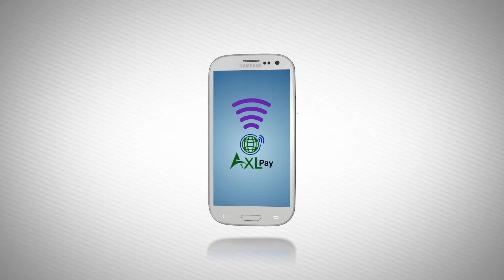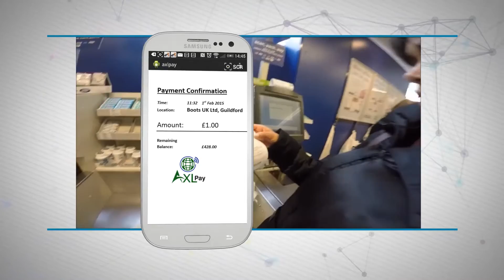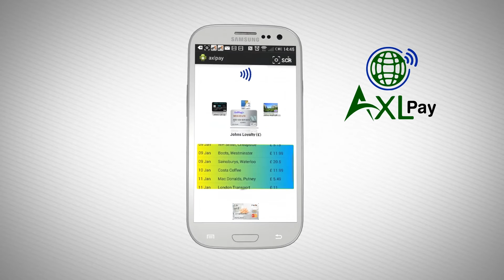Host Card Emulation - HCE - Contactless Payment over NFC.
UK Host Card Emulation